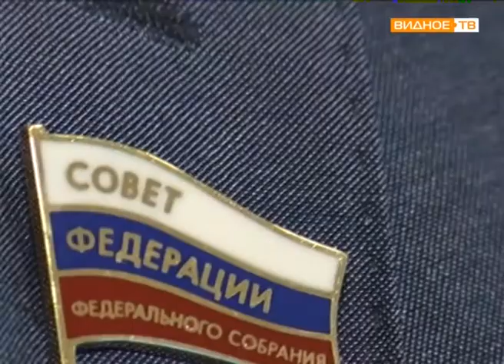Обмен мнениями: сенатор Юрий Липатов посетил Видное с рабочим визитом